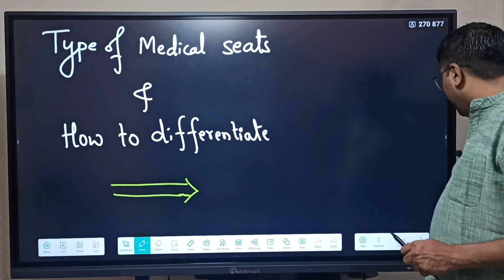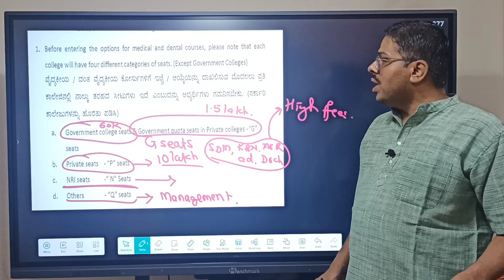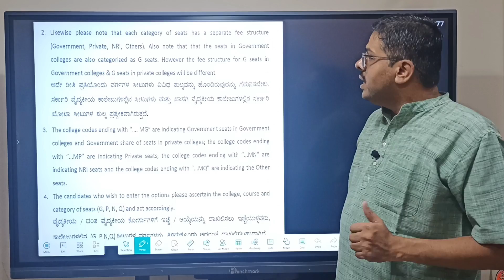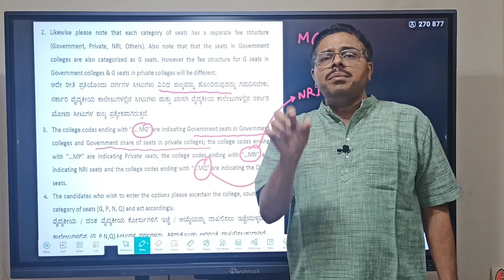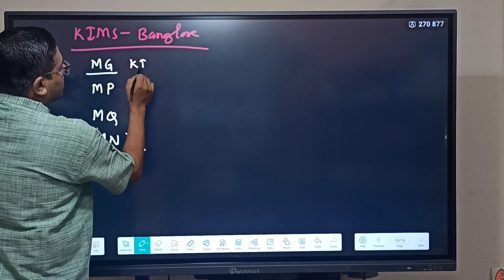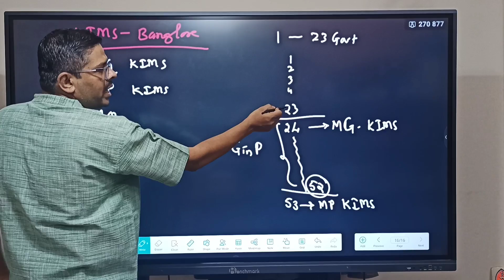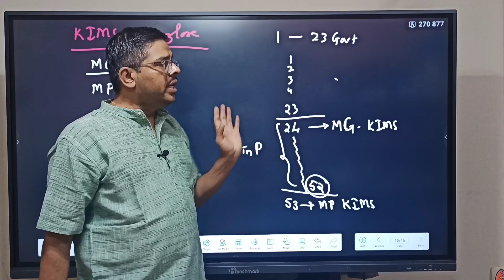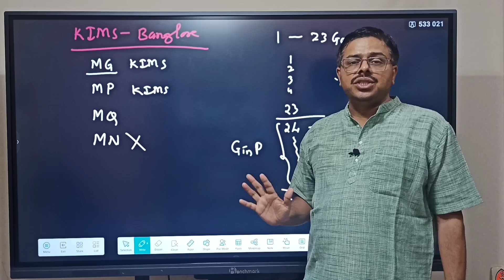TYPE OF SEATS IN MEDICAL / HOW THESE SEATS ARE DIFFERENTIATED...?? OPTION ENTRY PRECAUTIONS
1. COORDINATION COMPOUNDS L-1  CLASS 12 NEET | CHEMTONICS # 3 | |JEE|CET| SYNOPSIS FOR NEET, JEE AND KCET

3. How to see HYBRIDISATION OF ANY central element. Very important concept for CET, NEET AND JEE EXAMS

5. ALCOHOLS, PHENOLS AND ETHERS I CLASS 12 I II PUC I SUPER 10 SERIES I KCET AND NEET I previous year PAPER SOLVED